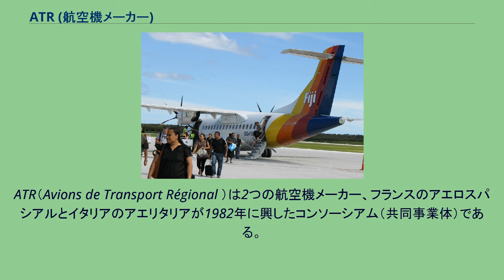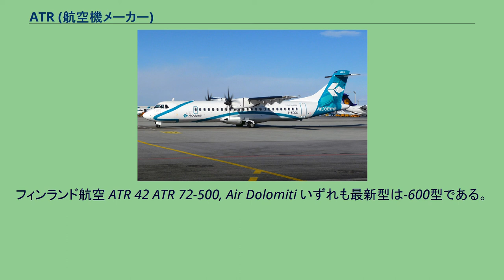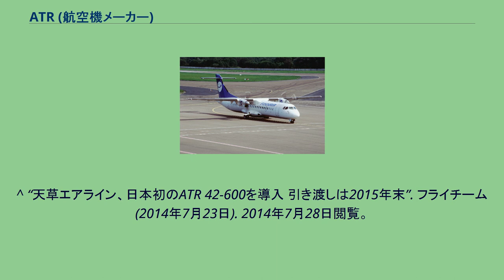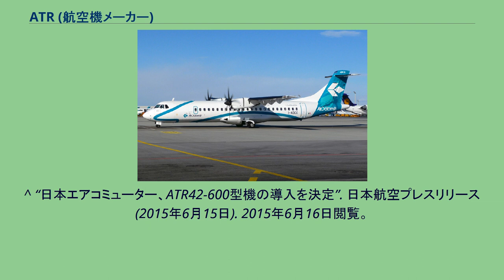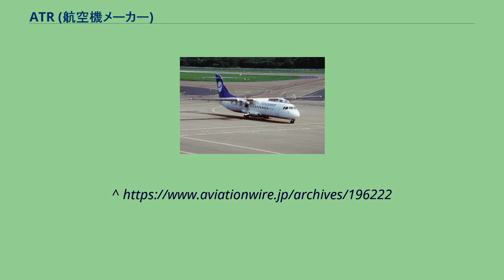ATR (航空機メーカー)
イタリア・フランス関係
ATR（Avions de Transport Régional ）は2つの航空機メーカー、フランスのアエロスパシアルとイタリアのアエリタリアが1982年に興したコンソーシアム（共同事業体）である。
貨物機として使われるATR 42（Fiji Link） アエロスパシアルはEADSを経てエアバス・グループに、アエリタリアはアレーニア・アエロナウティカを経てレオナルド S.p.Aに合流しており、現在はエアバス・グループとレオナルド S.p.Aがそれぞれ半数の株式を所有する。
ラインナップはターボプロップ機のATR 42およびストレッチ型のATR 72の生産に限定し、エンジンやアビオニクスの改良を繰り返すことで完成度を高めている。
同クラスのリージョナルジェット（ターボファンエンジン搭載）と比べ燃費が良く、貨物機としても使えるように大型のカーゴドアを装備しているなど、短距離や採算の取れにくい地方路線向けの堅実な設計である。
またグラスコックピットや炭素繊維強化炭素複合材料を取り入れるなど先進的な要素も取り入れている。
また、半分出資するレオナルド S.p.Aは傘下にアグスタウェストランドを抱え、同社の開発しているAW609とATR42-600Sは空港設置拡張困難な離島航路市場では競合する可能性がある。
競合機のボンバルディアDHC-8-Q400シリーズからの乗り換えを狙い、リージョナル航空会社や大手航空会社の近距離路線向けに売り込まれており、カリビアン航空、 アズールブラジル航空、トランスアジア航空、LOTポーランド航空、チェコ航空、日本エアコミューター、北海道エアシステム、天草エアラインなどが採用している。
2003年にターボファンエンジン搭載のリージョナルジェットを生産すると発表したが、後に計画は中止された。
フィンランド航空 ATR 42 ATR 72-500, Air Dolomiti いずれも最新型は-600型である。
^ 「リージョナルジェットより景色も燃費も良い」特集・ATRシェーラーCEOに聞く日本戦略 ^ “「小型旅客機の“価格破壊者”：仏ATR参入で、国産ジェットに新たな不安」”. 日経ビジネス (2007年7月16日): 14頁. ^ “新航空会社リンク、ATR72を日本初導入 上場視野に”. Aviation Wire (2012年10月10日). 2014年7月31日閲覧。
^ “ATR enters the Japanese market”. ATR Aircraft Press Releases (2012年10月9日). 2014年7月31日閲覧。
^ “国土交通省、ATR社製のATR72-212A 型航空機の型式証明を交付”. レスポンス (2013年10月28日). 2013年10月28日閲覧。
^ “国交省、ATR72に型式証明交付 リンクが14年春運航へ”. Aviation Wire (2013年10月29日). 2014年7月31日閲覧。
^ “天草エアライン、機体更新を検討　候補に仏機”. くまにちコム/熊本日日新聞 (2012年12月12日). 2012年12月14日時点のオリジナルよりアーカイブ。
2014年7月28日閲覧。
^ “天草エアライン、日本初のATR 42-600を導入 引き渡しは2015年末”. フライチーム (2014年7月23日). 2014年7月28日閲覧。
^ “オリエンタルエアブリッジ、ATR42型の導入検討 16年に更新機方針 19年～20年に現有機構造寿命で”. 旅行業界・航空業界 最新情報 − 航空新聞社 (2013年12月11日). 2014年7月28日閲覧。
^ “日本エアコミューター、ATR42-600型機の導入を決定”. 日本航空プレスリリース (2015年6月15日). 2015年6月16日閲覧。
^ “北海道エアシステムATR42-600型機発注に関する覚書を締結”. 北海道エアシステム (2017年7月18日). 2017年7月18日閲覧。